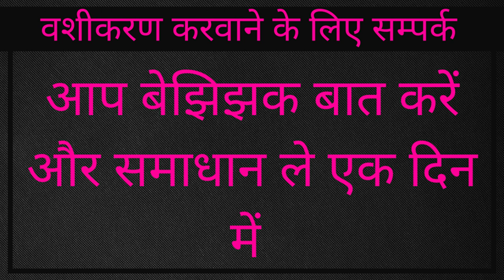जिस वक्त भी यह बोला ॐ कृ कृ करू उसके बाद उसको संभाल नहीं पाओगे इस चीज़ के लिए